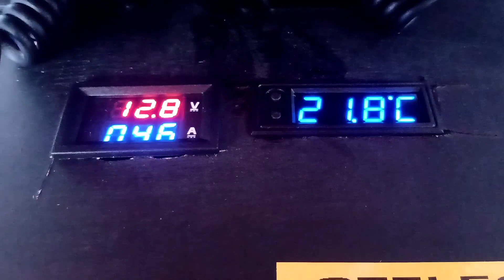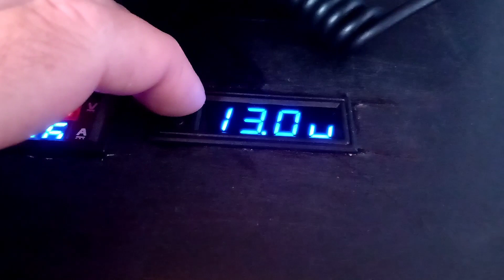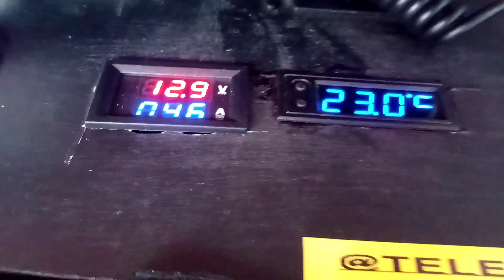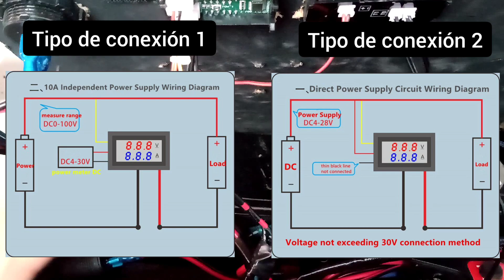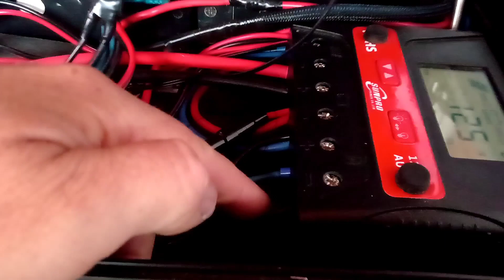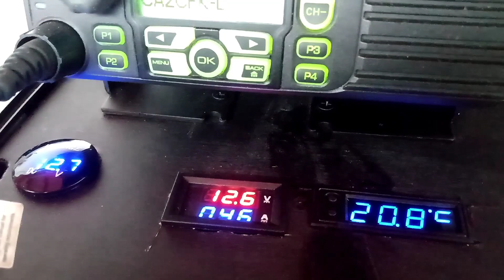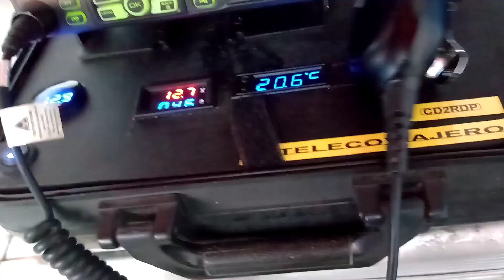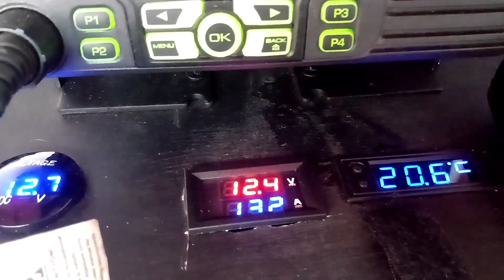✅ COMO CONECTAR VOLTÍMETRO - AMPERÍMETRO DIGITAL FUNCIONA PERFECTO [RADIOAFICION]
Seguimos metiendo Chiches a la maleta de radio en esta oportunidad un sensor de temperatura digital  y un amperímetro digital bastante útil para conocer los consumos que tenemos en nuestra maleta más aún si está trabaja con baterías
Sensor de temperatura digital
Amperímetro digital
Para más vídeos de ENERGIA puedes verlos aquí 👇🏼

Comenta, pregunta y comparte con tus amigos Teleco ☎️📞📟📲